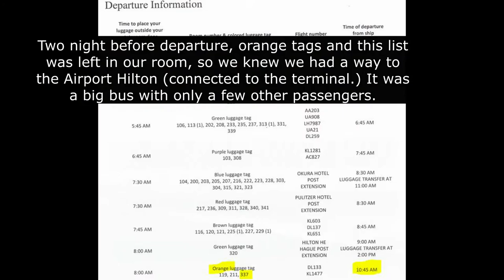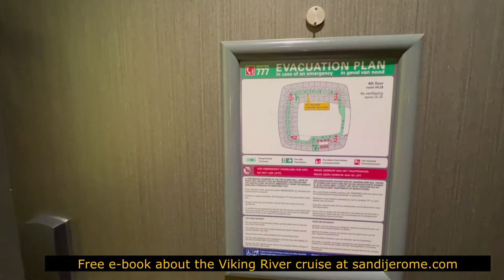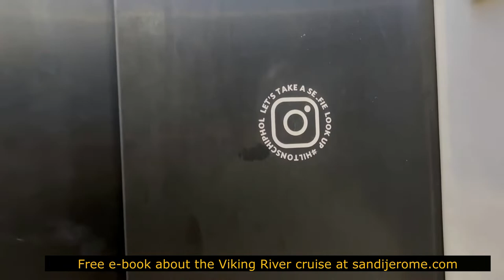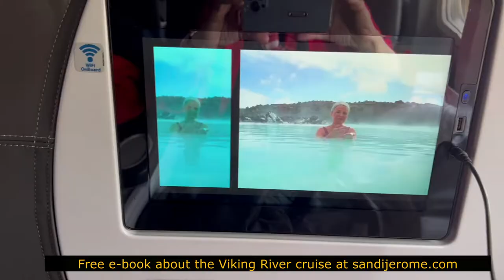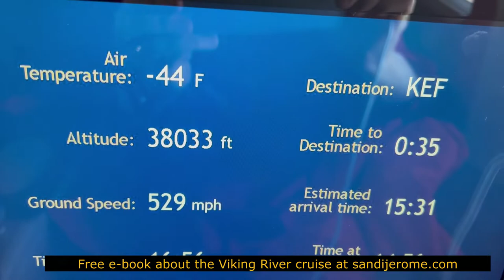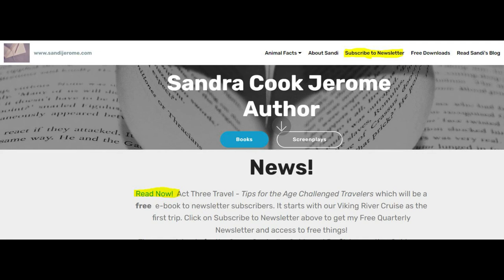Viking River Cruise – Amsterdam – leaving the ship, airport Hilton and Iceland Air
In this video, our Viking River Cruise ended in Amsterdam.  This shows our last hours on the boat as we awaited the Viking bus to the Schiphol Airport in Amsterdam.  I show you the walk to the train station, the Hilton connected to the airport – along with their wonderful health club and spa.  Security was an issue; taking about 4 hours and causing many passengers to miss their flights.  We spent 3 nights at the Hilton when our flight was canceled due to hurricane Ian causing the Orlando airport to close on our arrival day.  The flight on Icelandair was wonderful – they did a great job of bringing in a second plane to get us home the next day.  They provide the Aspire lounge at Schiphol Airport and their own lounge in Iceland was, unfortunately BEFORE security, so we missed that.

Buy the books on Amazon
Rhine River Cruising - A Viking Journey of Castles and Chocolate

Disney® Cruising for Elderly Introverts
To Castaway Cay aboard the Disney Wish

Rolling Backpack

Black pants

Travel adapter

Magnetic hooks

Night Light

Cell Phone/Passport holder

Pink 22” Luggage